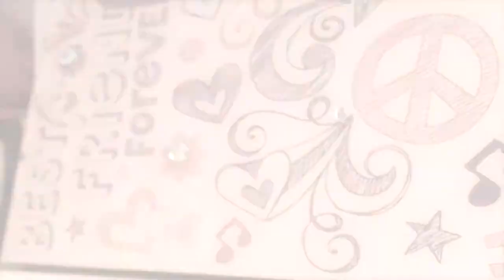LPS Glamorous- TEASER ❤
Aisha Tomlinson is your average popular girl. But why the mean attitude? And will a certain newbie ruin everything for her? Find out soon on LPS Glamorous!!! :3

Hi Guys! It has been a blast writing scripts, filming and editing, and I hope you guys will like it as much as I do! But, to let you guys know, this scene is from the middle part of the series, therefore won't premiere in the first episode. But, anyway, Have fun watching and have a fantastic day!

Love the music? Here it is!